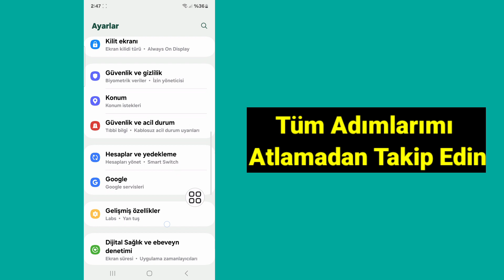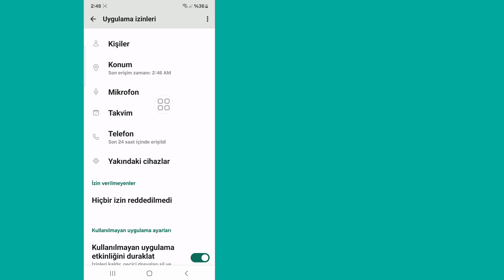Instagram'da Bir Şey Yanlış Gitti Hatası Nasıl Düzeltilir | Instagram "Bir şeyler ters gitti" hatası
İşte Bu Videoda Sizlere Instagram'da "Bir Şeyler Yanlış Gitti Hatası"nın Yeni Yöntem Kullanılarak Nasıl Düzeltileceğini Göstereceğim. Instagram'da "Bir Şey Ters Gitti Hatası" Düzeltmenin En Kolay İşlemini Göstereceğim. Instagram'da "Bir Şeyler Yanlış Gitti Hatası"nın Nasıl Düzeltileceğini Öğrenmek İçin Videonun Tamamını Atlanmadan İzlemeye Devam Edin.

Instagram'da "Bir Şey Yanlış Gitti Hatası" Nasıl Düzeltilir Hakkında Sorularınız:

Instagram hesabım neden sürekli bir şeylerin ters gittiğini söylüyor?
Hata dendiğinde Instagram'ı nasıl düzeltirsiniz?
Instagram'da daha sonra tekrar dene sorununu nasıl çözersiniz?
Instagram yükleme hatasını nasıl düzeltirim?
İnsta önbelleğimi nasıl temizlerim?
Instagram'da yasaklandığınızı nasıl anlarsınız?
Instagram'ım neden bugün çalışmıyor?
Instagram'da şu anda bir hata mı var?
Instagram'ı nasıl yeniden başlatırım?
Instagram'da daha sonra tekrar dene sorunu ne kadar sürüyor?
Birinin sizi Instagram'da şikayet edip etmediğini nasıl anlarsınız?
Instagram hesabım neden kısıtlandı?
iPhone'umun Instagram önbelleğini nasıl temizlerim?

🔑 Yasal Uyarı:
Bu video yalnızca eğitim amaçlıdır. Hesaplara veya şifrelere yetkisiz erişim girişimlerini onaylamıyor veya desteklemiyoruz. Çevrimiçi etkileşimlerinizde her zaman etik davranışlar sergileyin ve başkalarının gizliliğine saygı gösterin.

💭 Bu eğitimle ilgili sorularınız mı var? Aşağıya bana bir yorum yaz!